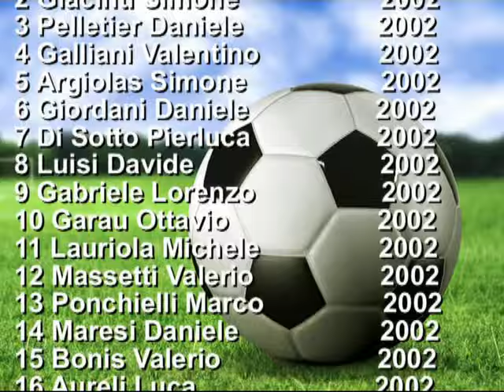Under 15: Teramo - Lupa Roma 0-1 (sintesi)